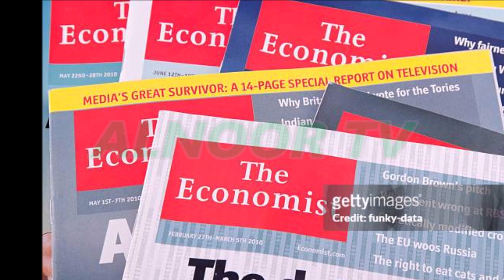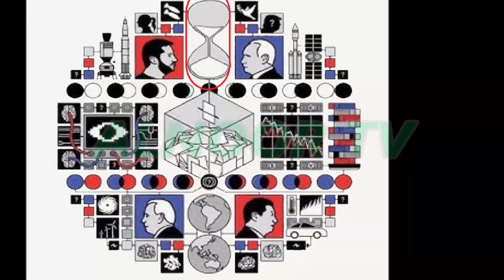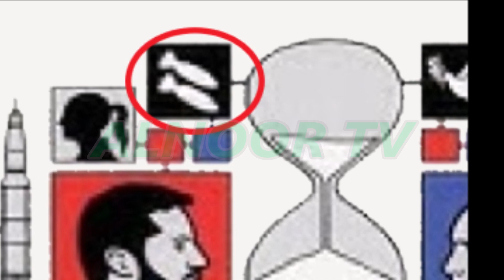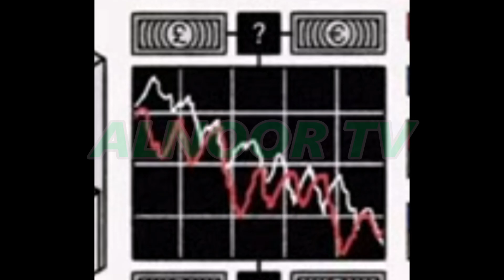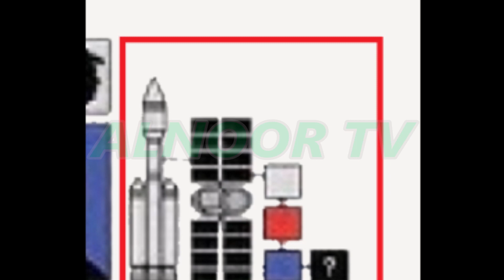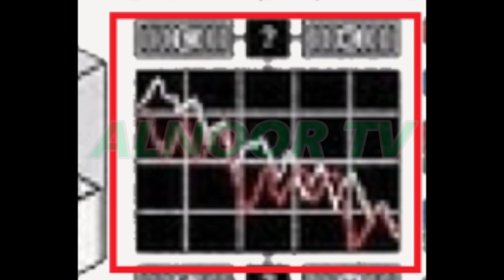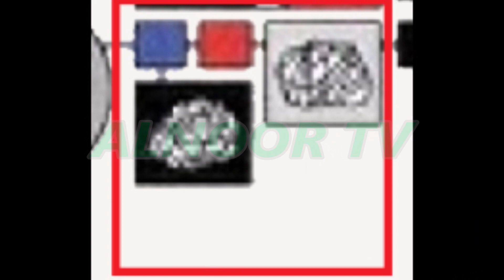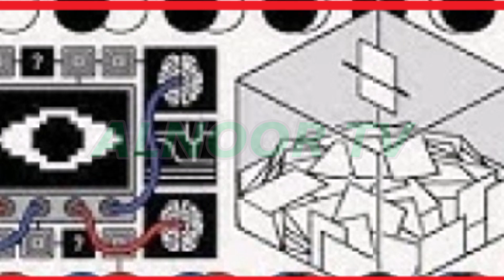New Cover Of The Economist Magazine 2024 Decoded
The covers of The Economist are rumored to contain "for our own people" predictions for the near future.